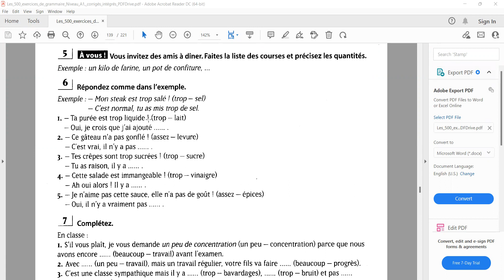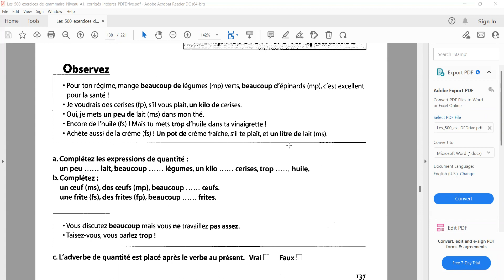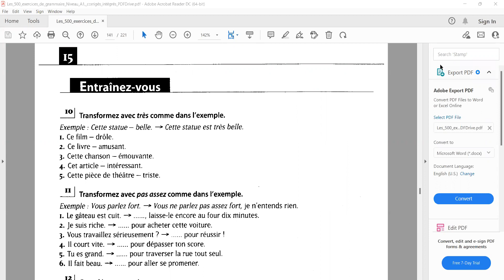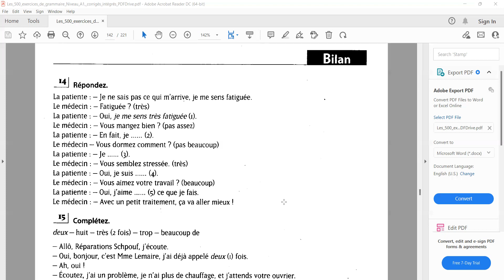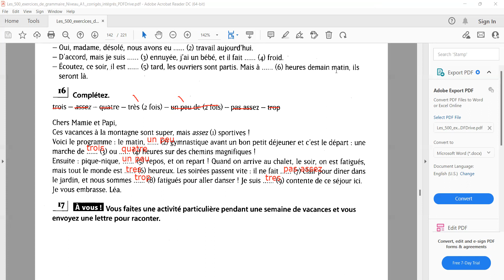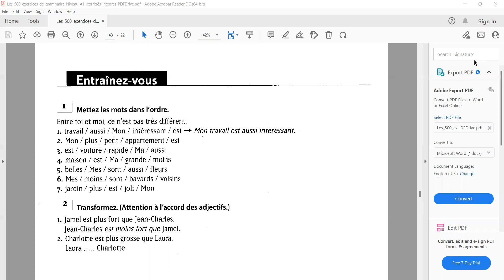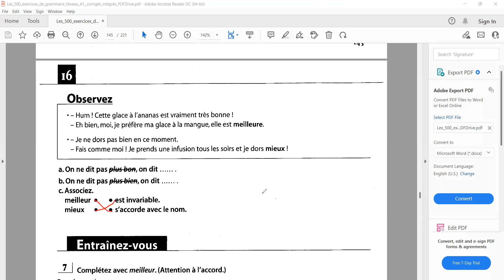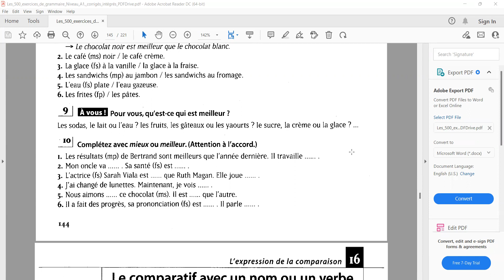Learn French with a local Teacher : A/L 2023